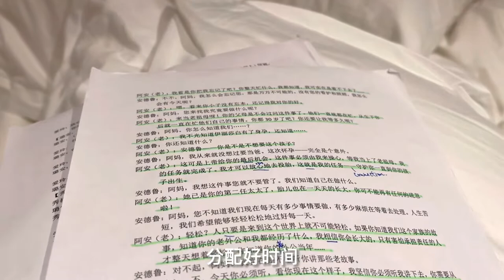北京电影学院 Beijing Film Academy VLOG // 北京電影學院開學啦～